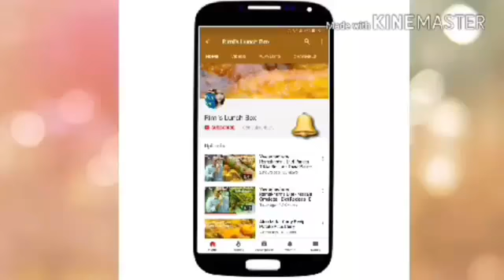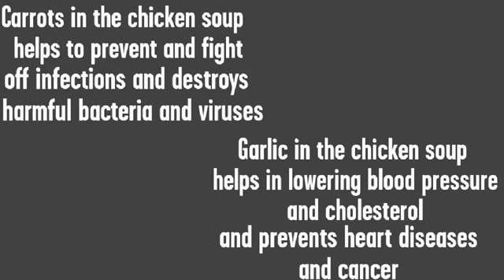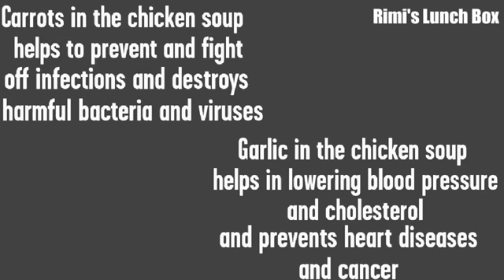Veeramachaneni Ramakrishna Garu Diet Program Chicken Soup recipe వెరమచానేని రామకృష్ణ Food Diet Soup